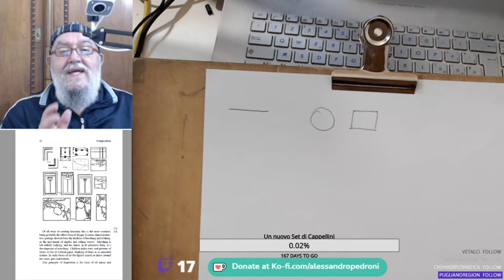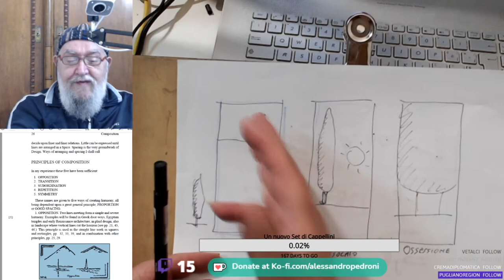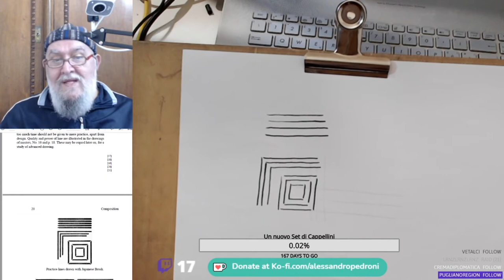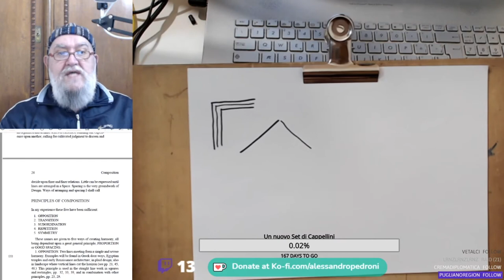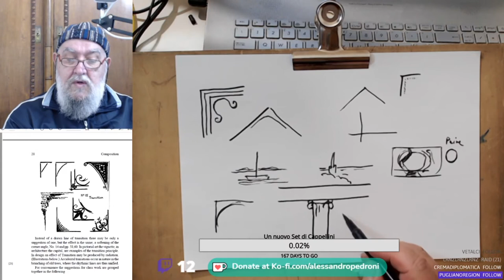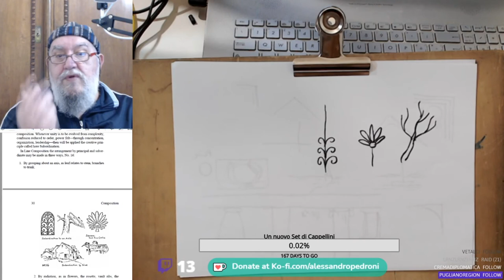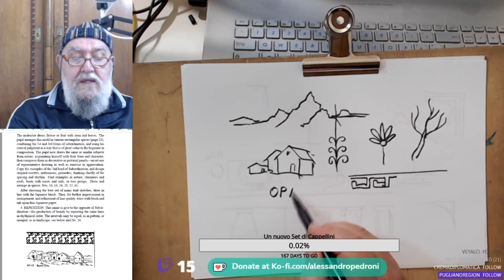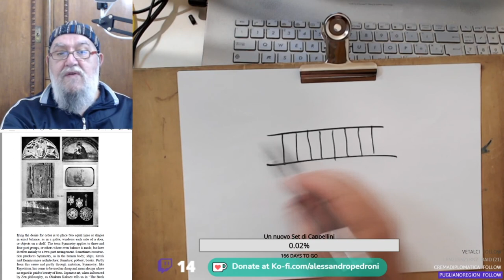appunti di composizione libro di Dow 2